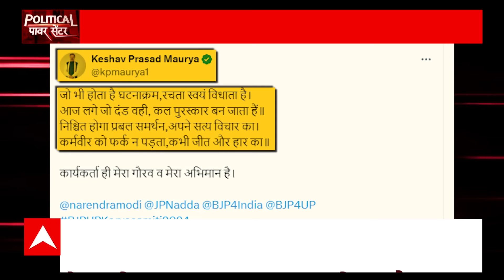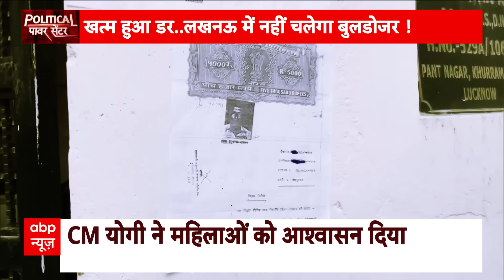Doda Terror Attack: डोडा में आतंकियों ने कैसे किया जवानों पर हमला? Jammu Kashmir | Breaking News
आज की सबसे बड़ी खबर जम्मू कश्मीर के डोडा की है । यहां एक बार फिर आतंकियों के साथ मुठभेड़ में कैप्टन सहित 5 जवान सहित हो गये हैं । देश इस बलिदान का बदला मांग रहा है । मुठभेड़ के बाद से ही डोडा के जंगल में सर्च ऑपरेशन चल रहा है । कैप्टन बृजेश थापा नायक डी राजेश सिपाही बिजेंद्र और. सिपाही अजय ये वो नाम हैं...जिन्होंने देश की रक्षा के लिए कश्मीर के डोडा में अपना सर्वोच्च बलिदान दिया है. जम्मू कश्मीर के डोडा में सेना और कश्मीर SOG टीम ने आतंकियों की तलाश में सर्च ऑपरेशन चलाया था... धारी गोटे उरारबागी नाम की जगह में आतंकियों के छिपे होने की खबर थी..डेसा जंगल में सर्च ऑपरेशन चल रहा था...इस बीच आतंकियों ने घात लगाकर हमला कर दिया..जिसमें सेना के 1 कैप्टन समेत 4 जवान शहीद हो गए..हमले में जम्मू कश्मीर पुलिस का जवान भी घायल हुआ है...घने जंगल में आतंकियों की तलाश जारी अब भी जारी है. आतंकी संगठन कश्मीर टाइगर्स ने हमले की जिम्मेदारी ली है..